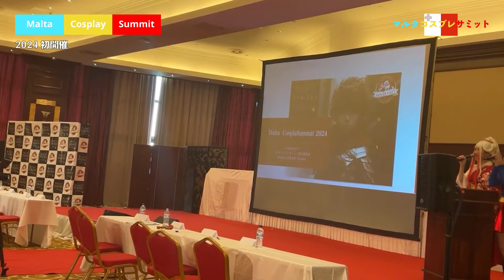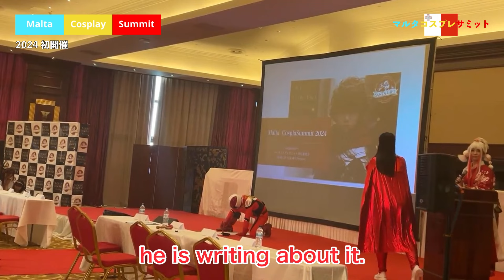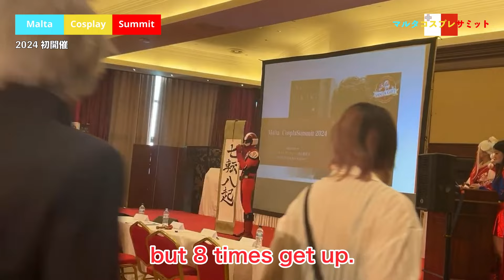マルタ ダルライザー 2024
マルタ島で初開催のマルタコスプレサミットの報告用動画です。
今回2024年が初開催。サンタギフト財団という障害児を支援する団体や、ICA Japanなどが関わっております！
僕を誘ってくれたのはメタバースの会社Vma＋さんです！